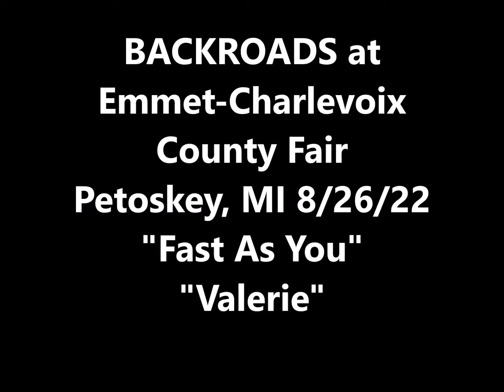Backroads at Emmet Charlevoix County Fair Petosky MI 8 26 22 FAST AS YOU and VALERIE